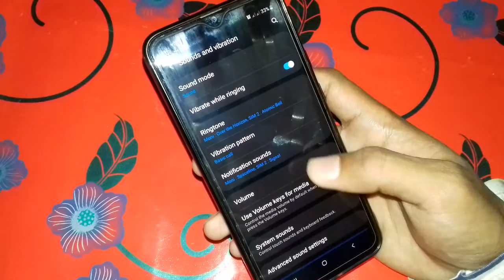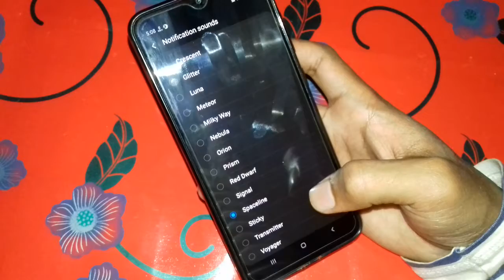Manage Notification Sounds On Samsung A20,A30,A50,A70, Samsung M Series or Any Other Android Phone